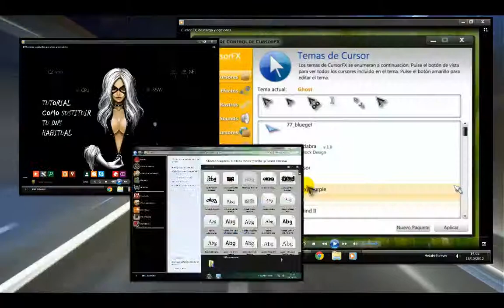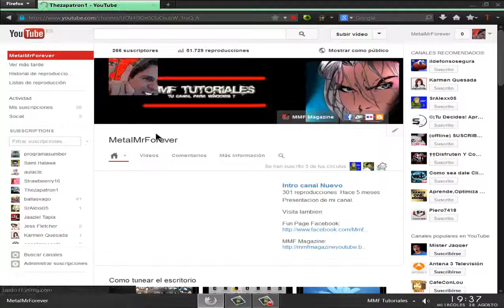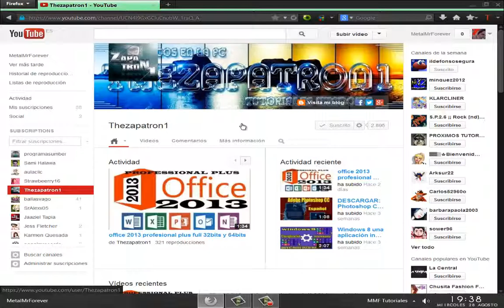YouTube: recibir notificaciones de canal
En este pequeño tutorial os mostrare a activar la casilla, para recibir un mensaje por correo electronico de vuestras suscripciones favoritas, cada vez que cuelguen un video nuevo, asi podreis estar informados de todo lo que hacen vuestras suscripciones.